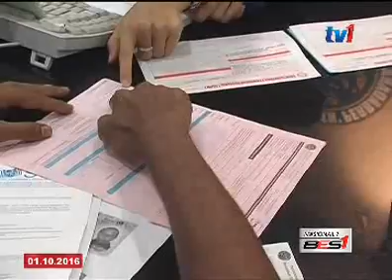PTPTN KOMITED PERBAIKI PERKHIDMATAN, TANGANI ISU PEMBIAYA [1 OKT 2016]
Mutu perkhidmatan ditambah baik, termasuk perkhidmatan secara online, serta memberi tindak balas kepada isu yang berlaku selaras dengan teguran yang diberikan semua pihak terhadap Perbadanan Tabung Pendidikan Tinggi Nasional, PTPTN.

Pengerusinya, Datuk Shamsul Anuar Nasarah, memaklumkan, pihaknya akan memastikan bahawa apa isu yang dihadapi bakal ditangani dengan baik kerana PTPTN mempunyai komitmen yang sangat tinggi dalam mencapai sasaran.